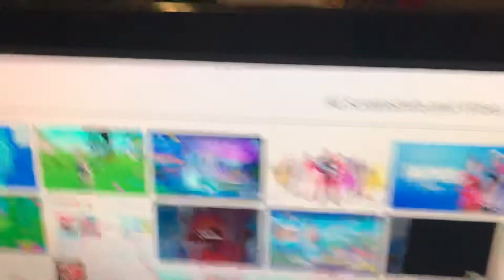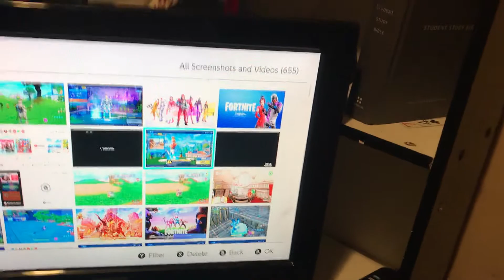The loading screen has the new weapons in Fortnite ( the heavy shotgun maybe coming back)